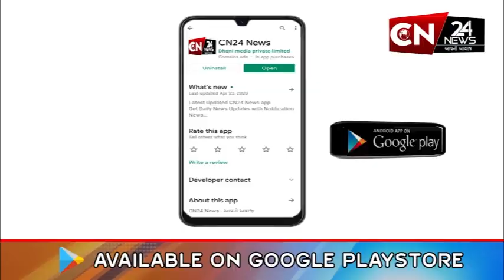અમદાવાદ : ટ્રાફિક વ્યવસ્થાપનને લઈને હાઇકોર્ટે સરકારનો ઉઘડો લીધો